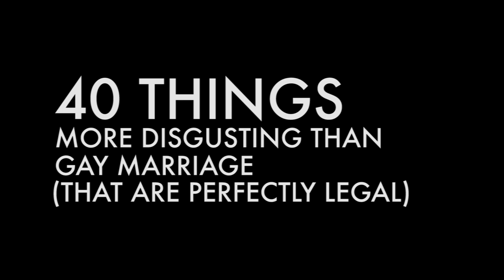40 Things More Disgusting Than Gay Marriage (That Are Legal)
BE WARNED! This video is NOT for those who are easily shocked or offended. My goal here is to counter the argument that "gays are gross, so they shouldn't be allowed to marry". There are plenty of things out there that are more disgusting than two people loving each other, and that are still perfectly legal. Here are just a few of them.

And yes, I consulted with more than one legal expert for this list.